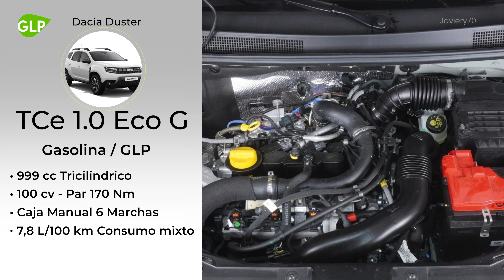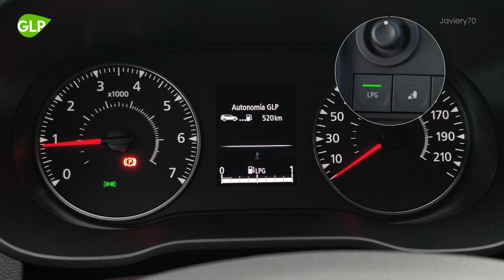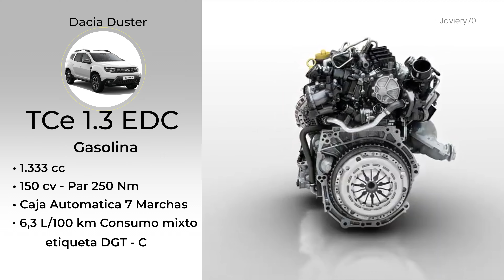🔸 RENAULT - DACIA | Gama de Motores Renault - Dacia 2024 - 25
🔸 Motores de la gama Dacia y Renault, se muestra el modelo  Duster en Europa: Tce 1.0 a gas GLP,  gasolina Tce 1.3  y diesel Blue DCi 1.5.  A mediados de 2024 se incorpora el  motor hibrido 1.6 Sce.

00:00 Presentación Gama
00:36 Motor Tce 1.0 GLP 100 cv
01:52 Motor TC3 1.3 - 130 cv / 150 cv
02:27 Motor Blue Dci 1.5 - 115 cv

* Aceite CASTROL RN17 5W30

* Liquido Refrigerante Renault RX tipo D

* Liquido Refrigerante
 Motul Type D

* Limpia parabrisas Repelente lluvia

compartir y dar a 👍
Muchas gracias.!

Como técnico de taller Renault / Dacia responderé a comentarios y dudas.